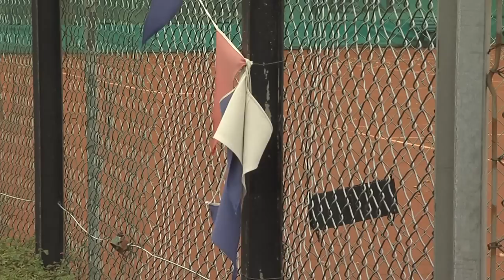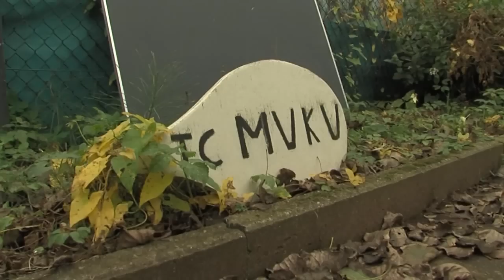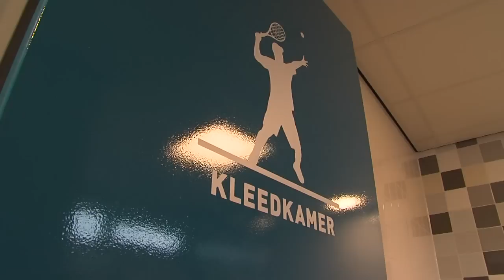RTV Sport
Sport TV van RTV Katwijk